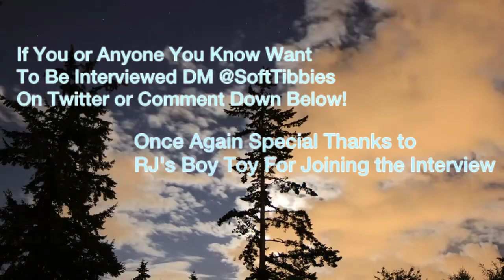Tibby Time - OysterCatcher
DM on Twitter if you or anyone you know wants to be interviewed!

Somescrub @ScrubForWork ​(Links)